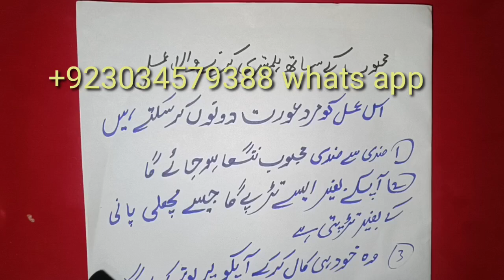mehbob ky sth humbisyri